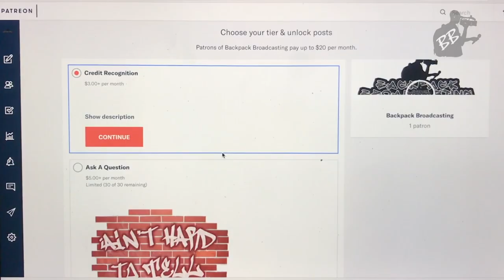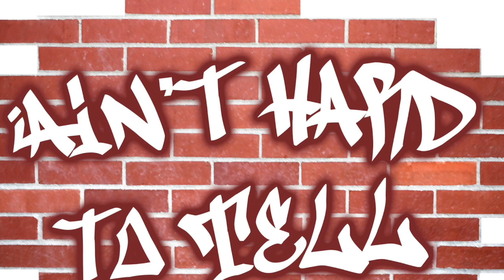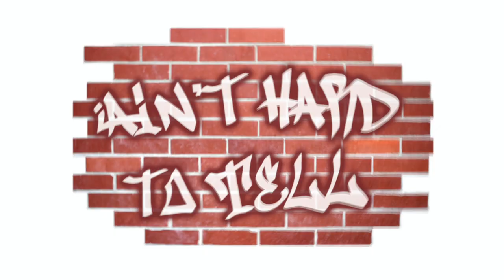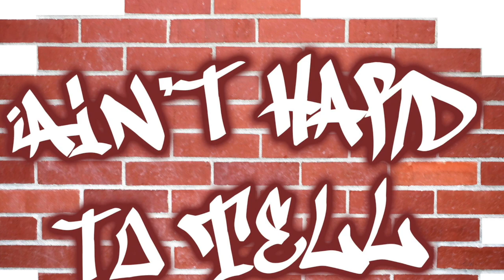Brooklyn Nets Without Kyrie Irving & Jon Gruden's Emails | Ain't Hard To Tell Podcast (Ep 197)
In this special "emergency podcast", Bryan and Dex talk about Kyrie Irving refusing to get vaccinated and now being away from the Brooklyn Nets and the recent resignation of Jon Gruden following the exposure of his racist, misogynistic and homophobic emails.

Intro - 0:00
Nets Say Kyrie Irving Won’t Play - 2:15

John Gruden Out As Raiders Coach Following Problematic Emails - 19:37